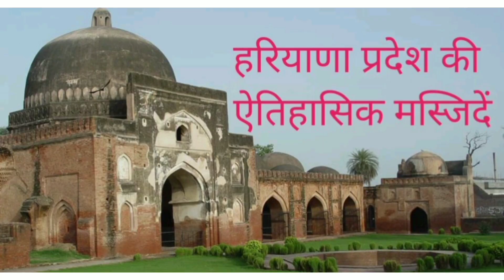हरियाणा के ऐतिहासिक मस्जिदेharyana ki historical masjid YouTube shorts#ytshorsts#muslim masjid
हरियाणा के ऐतिहासिक मस्जिदेharyana ki historical masjid YouTube shorts#ytshorsts#muslim masjid YouTube